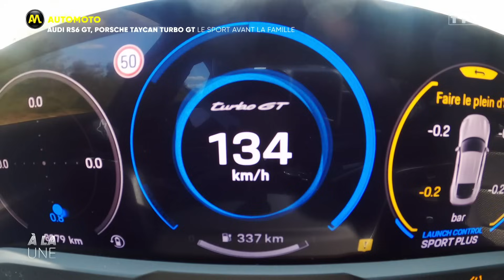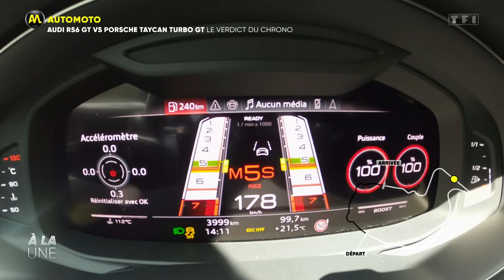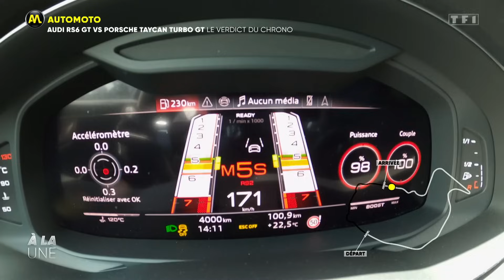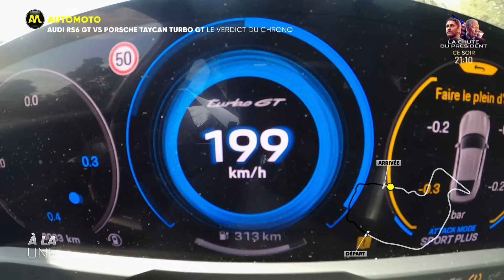L'Audi RS6 GT : défiée par la relève électrique🔥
Place à l'Audi RS6 Performance avec Jean-Pierre Gagick et Anthony Beltoise. Le modèle du constructeur allemand coche toutes les cases : un design sport, la polyvalence d'une quatre roues motrices et le son d'un bon V8 qui gronde. Mais elle est désormais challengée par la relève électrique chez Audi, la Audi RS e-tron GT, première RS électrique de l'histoire.